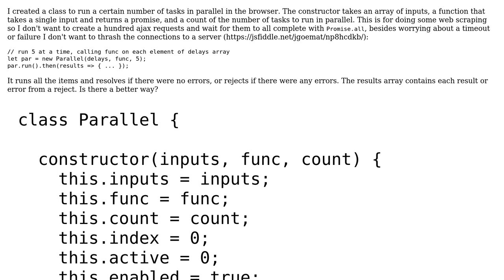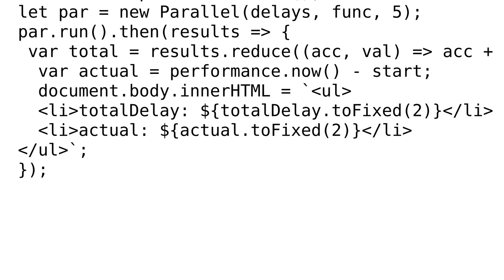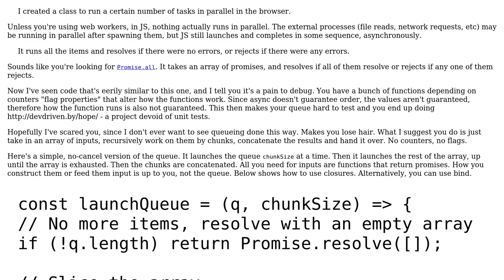Code Review: Parallel class for javascript promises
With thanks & praise to God, and with thanks to the many people who have made this project possible! | Content (except music & images) licensed under CC BY-SA | Music | Images & others | With thanks to user Joseph user Jason Goemaat and the Stack Exchange Network Trademarks are property of their respective owners. You are responsible for your own actions.